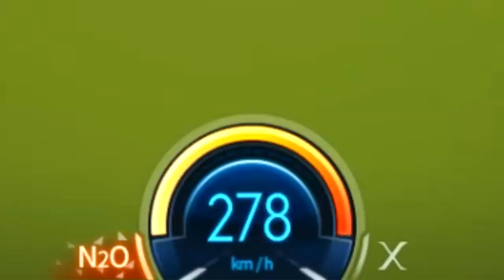[협찬] 한국에도 나올 신차 「비트 X」 성능은?? 시승 가즈아~~!【카트라이더 김택환】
대만카트 신차 「비트 X」